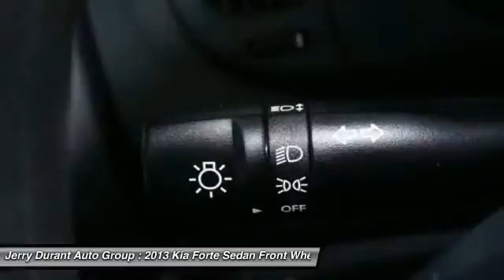2013 Kia Forte Weatherford TX QD5727438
2013 Kia Forte EX

Don't miss this 2013 Kia Forte. It's equipped with Automatic transmission and features a Gunmetal Grey Pearl Metallic exterior. With 25224 miles, You'll want to take this sedan home. Make a great choice today.